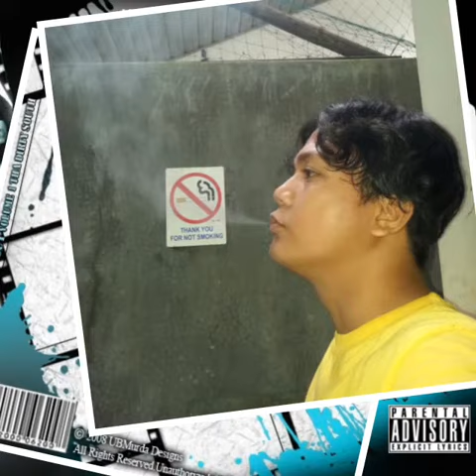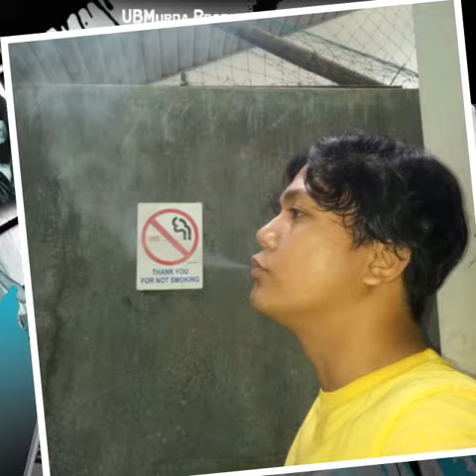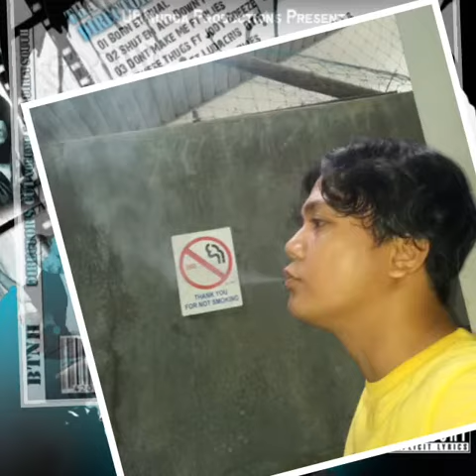Bone thugs-n-harmony - Tha Thug In Me feat. Brooke Hogan & Paul Wall (Tha Director's Cut Vol.1)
Label: UBMurda & Ruthless Records
Album: Tha Director's Cut Volume 1: Tha Dirty South
Executive Producer: The UnderBoss
Co Producer: BTNH
Featuring: Brooke Hogan & Paul Wall